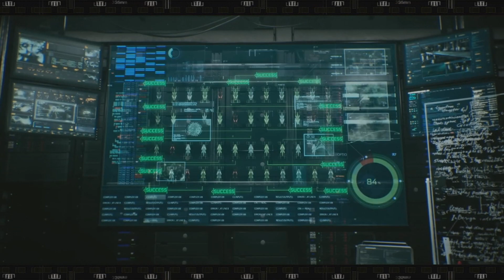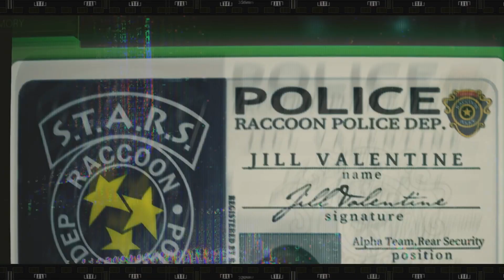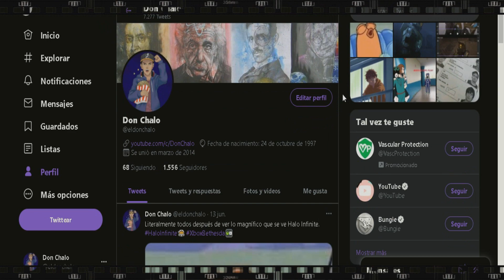Resident Evil: Death Island Final Explicado y Resumen Película 2023 El Regreso Jill Valentine ¿RE 9?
Oh siii los Zombies han regresado una vez más de la mano de resident evil la afamada franquicia de videojuegos. Death Island es la quinta entrega y cuarta película de los proyectos animados de la saga. Si bien muchas personas consideran que las películas animadas están lejos de ser perfectas, los fanáticos sabemos que son una visita obligada, ya que están conectadas con la historia que se desarrolla actualmente en los videojuegos. Pero bueno el escenario está listo y luego de mucha acción alocada, zombies y regresos épicos al final pueden quedar algunas dudas con respecto al final pero tranquilo no estás solo mejor ponte cómodo que aquí esta una explicación llena de spoilers.

Jill Valentine Resident Evil: Death Island, Película Resident Evil: Death Island